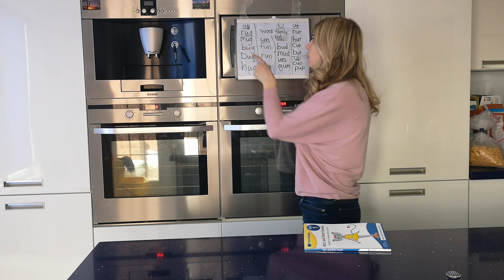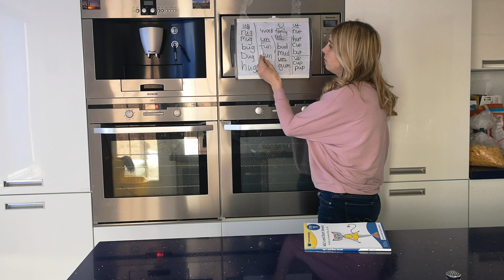Word family blending U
This video shows how to do blending using Word families and adding first consonants
How to read 3 letter Short Vowel U words (CVC words/Word Family Words) using Phonics.

Using Phonics to read words.

If you want free worksheets to teach your child,

There are tons of ALL FREE downloadable games and worksheets on our website on Sight Words, Phonics, Letters, Letter Sounds, Games and so much more.